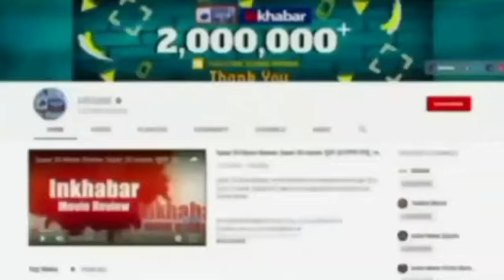Nobel Prize: शांति के नोबेल पुरस्कार का ऐलान, जेल में बंद इस वकील को मिला अवॉर्ड | Ales Bialiatski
Nobel Peace Prize Winner: बेलारूस के मानवाधिकार अधिवक्ता एलेस बियालियात्स्की को शांति का नोबेल पुरस्कार मिला है. इसके अलावा रूसी मानवाधिकार संगठन मेमोरियल और यूक्रेनी मानवाधिकार संगठन सेंटर फॉर सिविल लिबर्टीज को भी इस अवॉर्ड से सम्मानित किया गया.